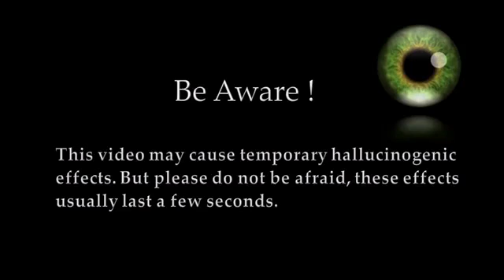Optical illusion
Follow the instructions and watch it in full screen if you can